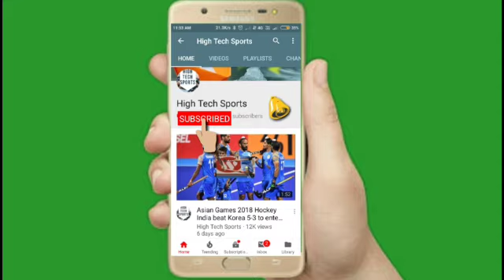Indian Super League 2022 - East Bengal vs Goa Highlights 2022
Indian Super League 2022
East Bengal vs Goa Highlights 2022